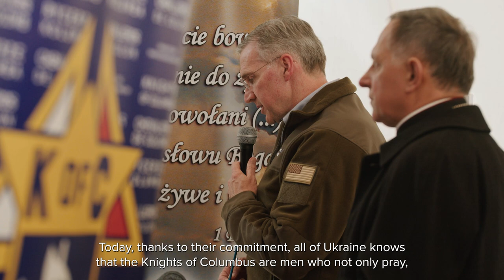Supreme Knight Visits Poland and Ukraine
At the beginning of Holy Week, Pope Francis granted a private audience with Supreme Knight Patrick Kelly, during which they discussed the Order’s work for those affected by the war in Ukraine. Pope Francis then blessed a very special Easter basket, representative of 10,000 care packages, assembled by Knights in Poland and distributed to displaced families in Ukraine during Holy Week to help them celebrate Easter, both Latin and Eastern rites. Supreme Knight Kelly then traveled to Poland to visit with Knights serving refugees and helped load Easter care packages onto the latest “K of C Charity Convoy” of trucks bringing supplies into Ukraine. The supreme knight proceeded to visit the Order’s Mercy Center in Hrebenne, then crossed the border into Ukraine, delivering additional Easter care packages to families taking refuge at a 14th-century monastery in Rava Ruska, in the Archdiocese of Lviv, Ukraine. There, the supreme knight also met with Ukrainian Knights and ceremonially installedUkraine State Deputy Youriy Maletskiy.